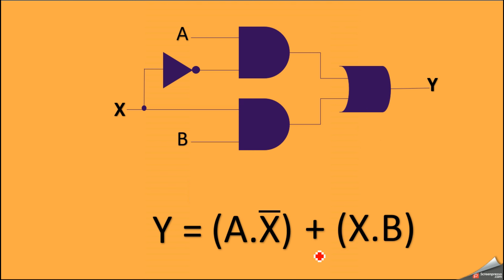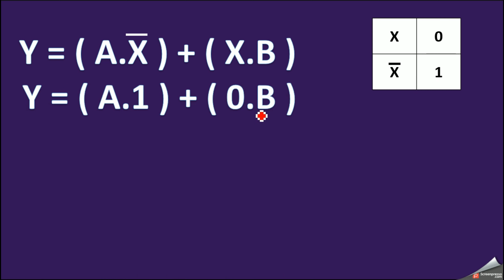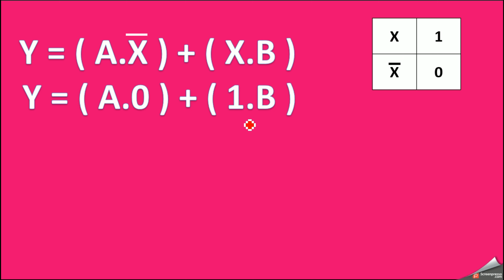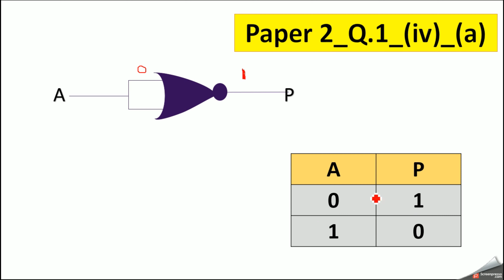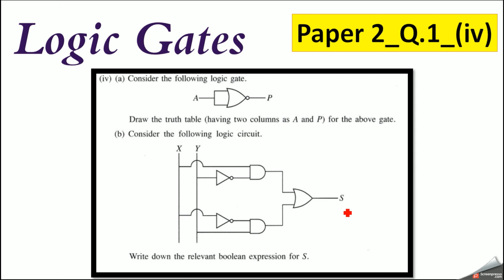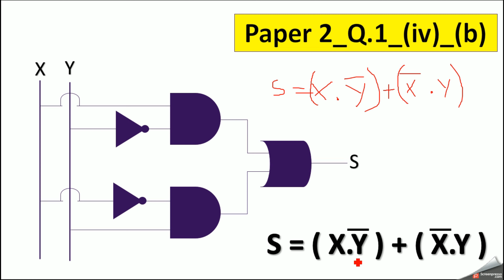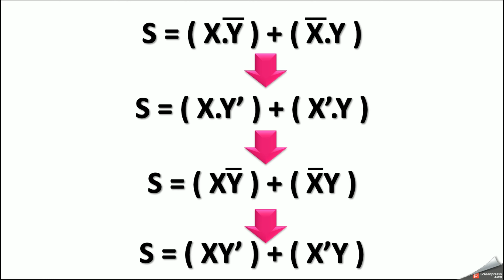Logic gates in Sinhala- Part 8(2019 O/L Paper)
This video is mainly focused on the students who are having problems with logic gates in Grade 10 and GIT (local syllabus- SL)

You can join our Facebook group and check your answers for the activities that I have provided.

You can get easy and quick tips when solving problems in number systems with the below video links.